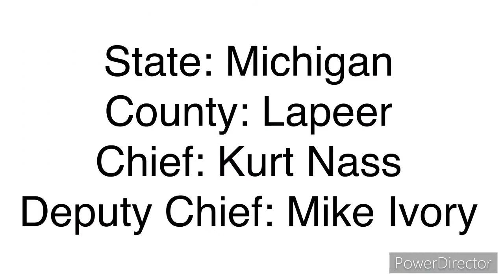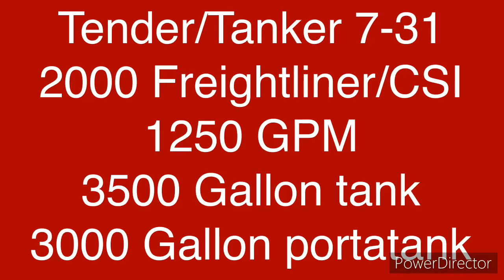Hadley Mi Volunteer Fire Department Apparatus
Hey everyone!
Here is a list(with photos and facts) of every vehicle currently owned by Hadley Township Volunteer Fire Department.